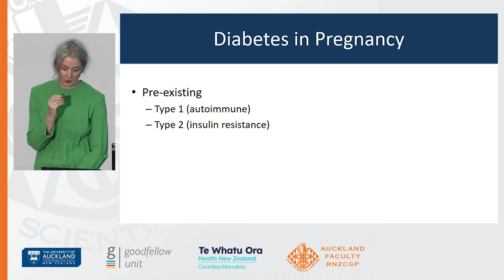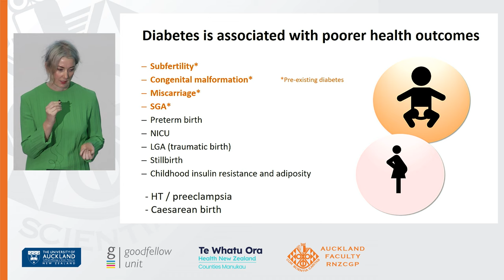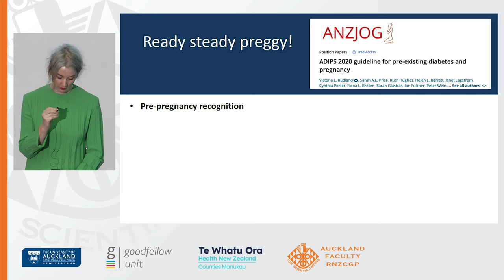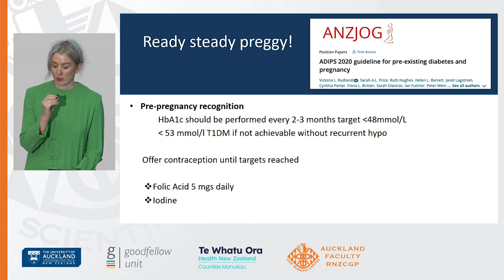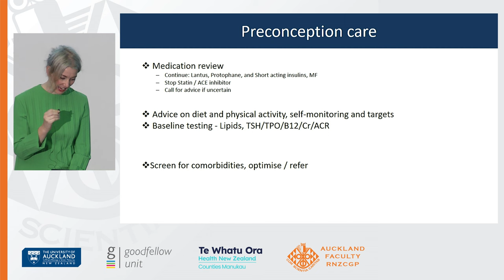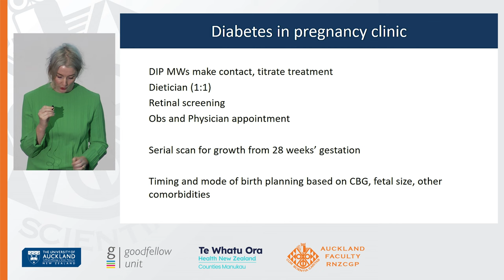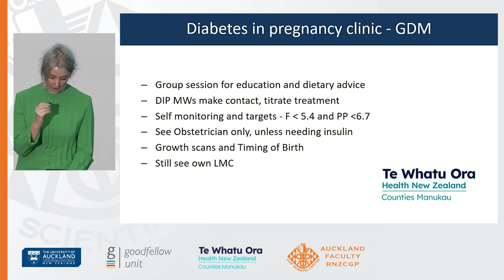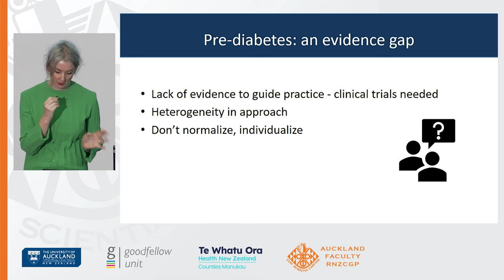Women's Health Day 2022: Diabetes in pregnancy - the journey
The Auckland Faculty of the Royal New Zealand College of General Practitioners presents a face-to-face session on women's health. 15 presentations over 5 hours of CPD.

Venue: University of Auckland Owen G Glenn building, Fisher and Paykel Auditorium.